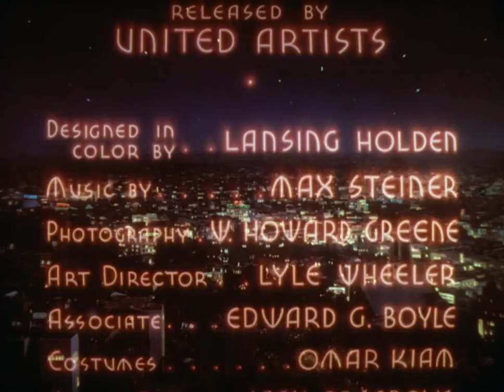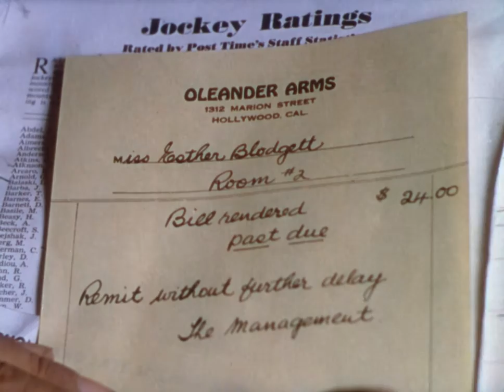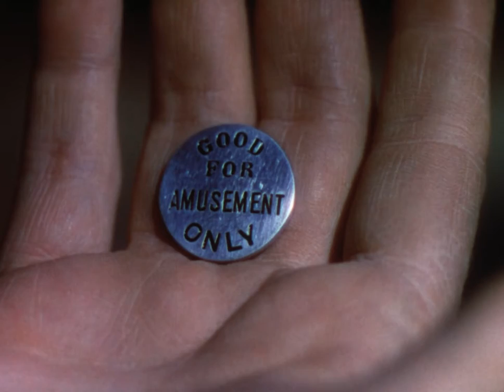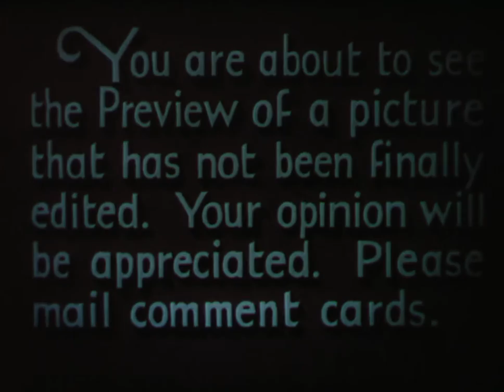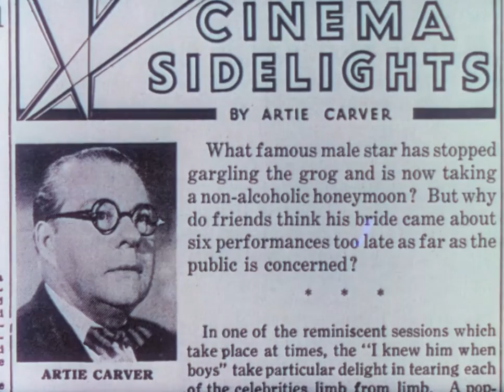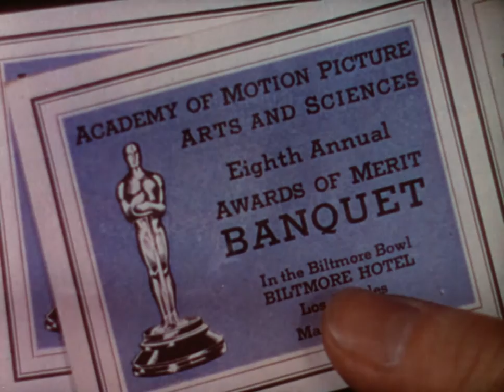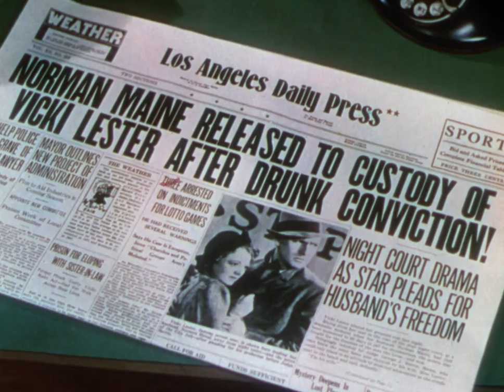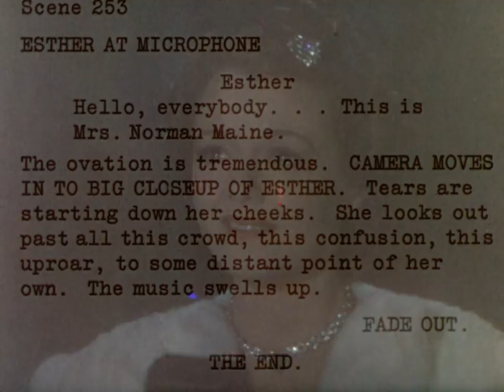A Star Is Born (1937) Janet Gaynor, Fredric March - Romance Drama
A young woman comes to Hollywood with dreams of stardom, and achieves them only with the help of an alcoholic leading man whose best days are behind him.

Director:
William A. Wellman

Starring:
Janet Gaynor ... Esther Victoria Blodgett / Vicki Lester
Fredric March ... Norman Maine
Adolphe Menjou ... Oliver Niles
May Robson ... Grandmother Lettie Blodgett
Andy Devine ... Danny McGuire
Lionel Stander ... Matt Libby
Owen Moore ... Casey Burke
Peggy Wood ... Miss Phillips
Elizabeth Jenns ... Anita Regis